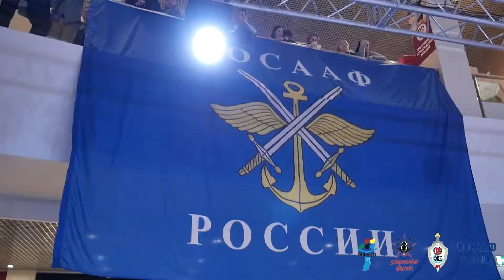"Бои белых воротничков" второй сезон "Сталинградский призыв"